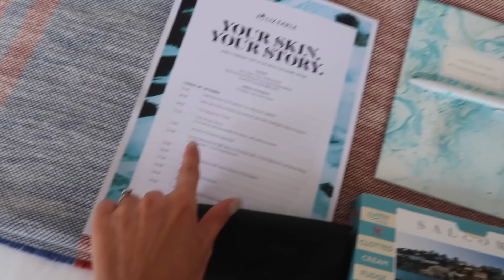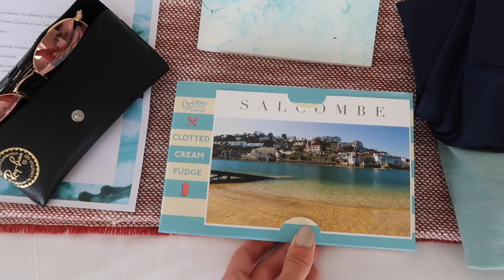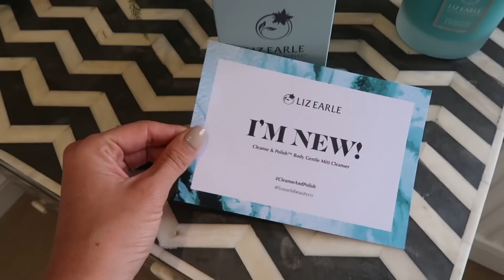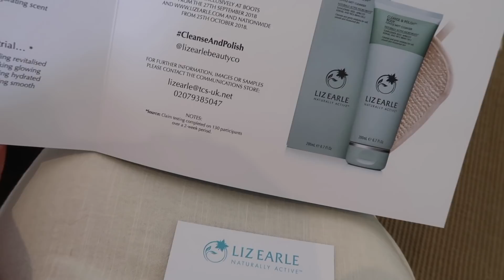DREAM HOUSE TOUR 🏠 WEEKLY VLOG // Fashion Mumblr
My dream house tour! A weekly vlog including London Fashion Week, a trip to Salombe, Devon with Liz Earle, and a trip to Brides The Show!

♡♡ Want to improve your Instagram photos & make photo editing a million times easier?!

❤ Be My Bride ❤

♚ Want to up your Instagram game and make photo & video editing 1million times quicker / easier / more epic?!